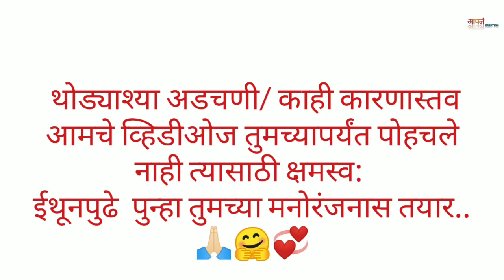गल्लीतली पोरं | भाग-१२ | Gallitali Por | Ep-12 | मराठीवेबसिरीज | Marathiwebseris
गल्लीतली पोरं संपुर्ण भाग-१२